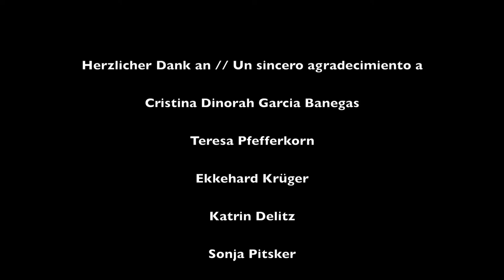Stefan Kießling - Alemania - 2021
XXXV Festival Internacional de Órgano del Uruguay
V Festival de Musicología y Música Colonial Ítalo-iberoamericana

Ministerio de Educación y Cultura
Dirección Nacional de Cultura
Instituto Nacional de Música
Intendencia de Montevideo

Stefan Kießling